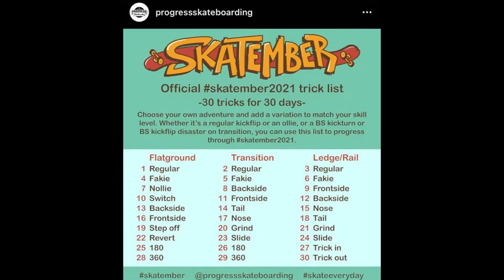SKATEMBER 2021. TRANSITION. 2. 8. 11. PROGRESS SKATEBOARDING. BRISBANE. AUSTRALIA. GOD BOWL.